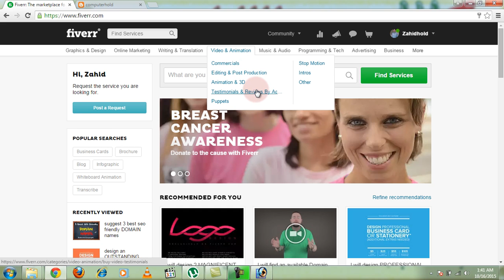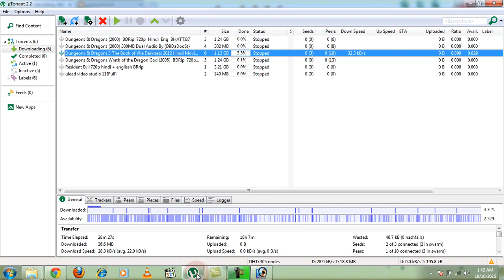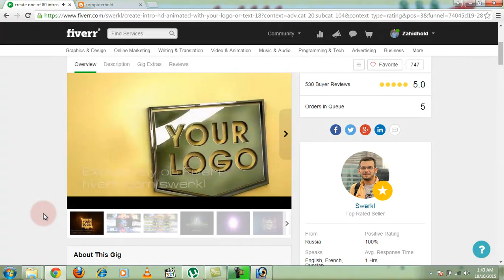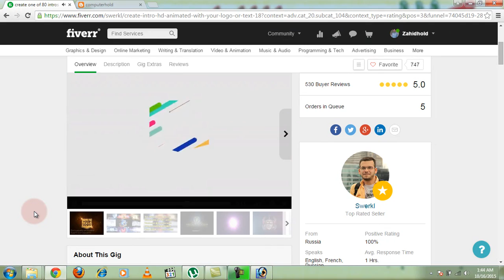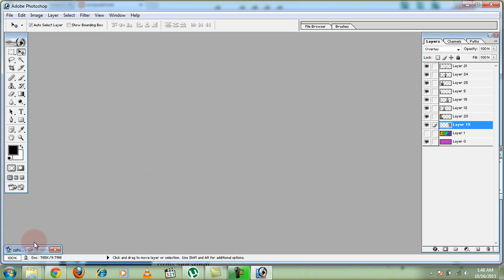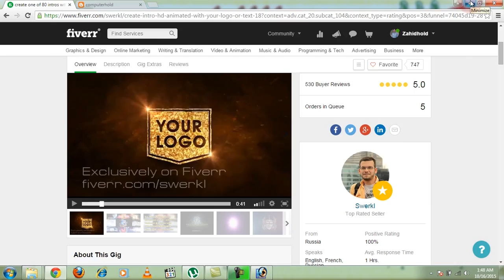How to earn with Fiverr Part 6 in Urdu and Hindi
Hello Friends! In this video you will learn that how to earn through Fiverr by using your skills in Urdu and Hindi video tutorials. This video is part of this course and for complete learning you can watch all other videos.